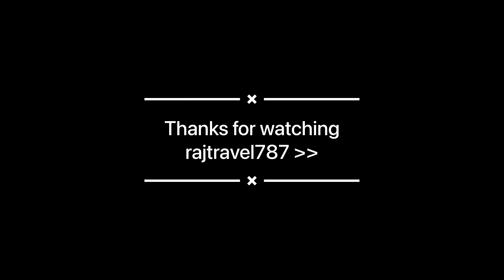Rainy day Spotting Chennai Airport Landings and Take offs Part 1 4K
Collection of Landings and Take Offs on a rainy day 4K